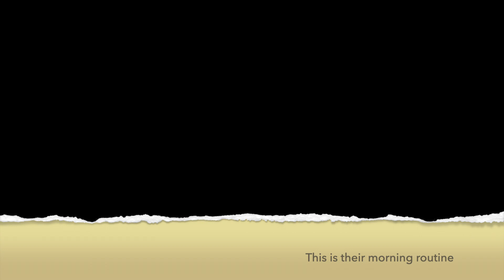Blue Jays - Shediac River, NB (2024)